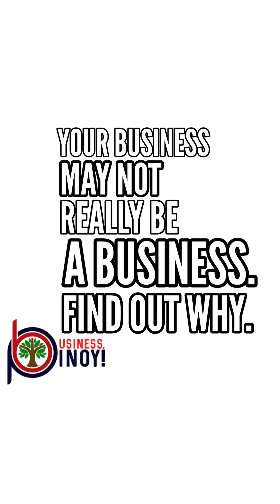Your business may not really be a business. Find out why. | Mommy Negosyo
Your business may not really be a business. Find out why.